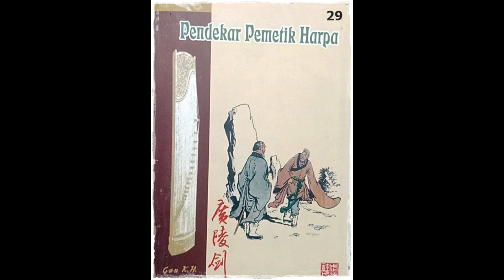Seri Cerita Silat Pendekar Pemetik Harpa Jilid 29